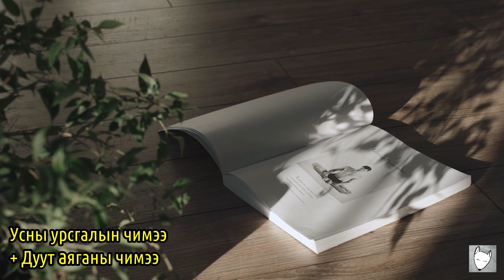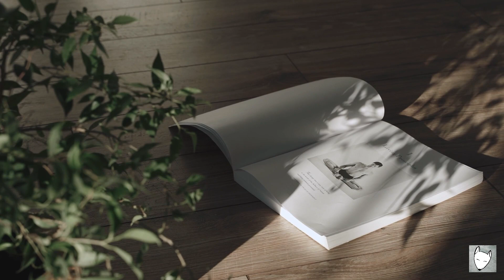Олон төрлийн дуут аяганы чимээ + усны урсгалын чимээ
Анхаарал төвлөрүүлэх, бясалгал хийхэд туслах олон төрлийн дуут аяганы чимээ + усны урсгалын чимээ.

Дуут аягыг мэдрэлийн ядаргаа, сэтгэлийн гэмтэл, сэтгэл гутрал, сэтгэл түгшил, айдас, нойрны хямрал, мигрень болон бусад толгойн өвчин,  зэрэг олон төрлийн өвчин эмгэгийн үед эмчилгээ болгон хэрэглэдэг байна.

Нэмэлтээр санал болгох,